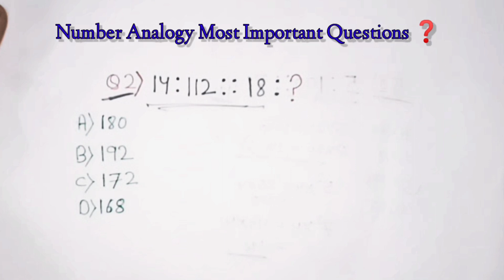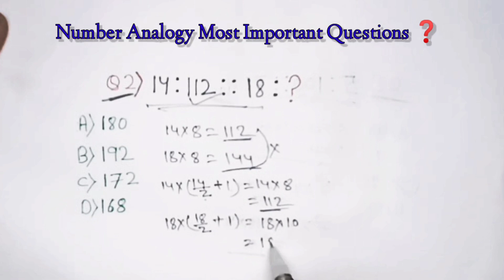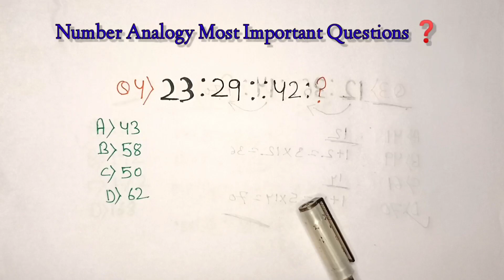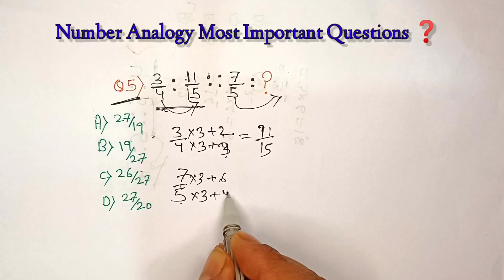Number Analogy| ssccgl 2023 Most Important Reasoning Questions#mrjaydev07